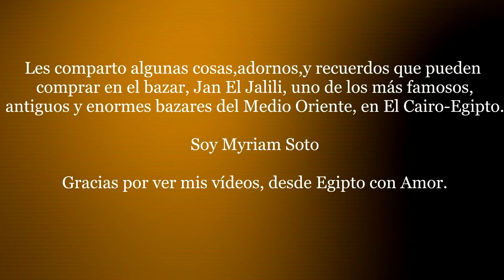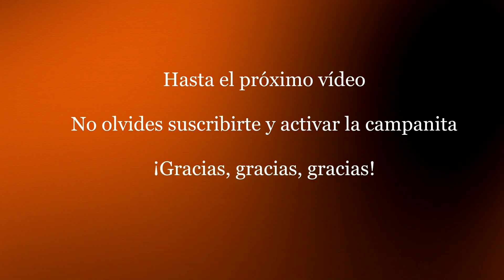Souvenirs en EGIPTO. Anota qué quieres comprar, hay muuucho más!!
Mi asesoría,y orientación personal, servicios como hospedaje y similares, tienen un costo. Solo por estos motivos comunicarse a través de WhatsApp,enviando mensaje de voz; ...Mis consejos, y orientación sobre los hombres egipcios, costumbres, mucho sobre Egipto, están aquí, en los vídeos de mi canal. Encontrarás entrevistas a mujeres que han tenido experiencia con sus amores egipcios, otras damas que han venido a hacer turismo, entrevista a hombres y mujeres de este país, lugares turísticos, y más.